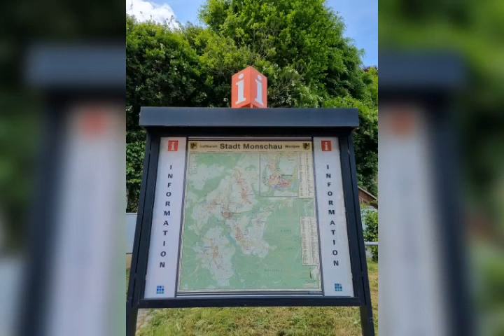Monschau - Germany (Citytrip).